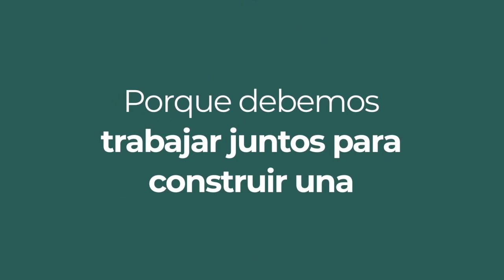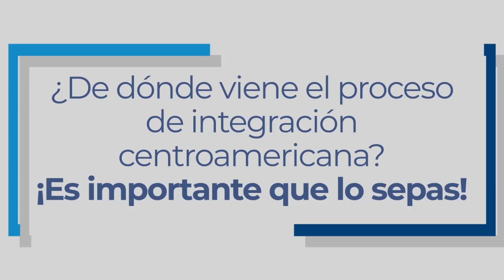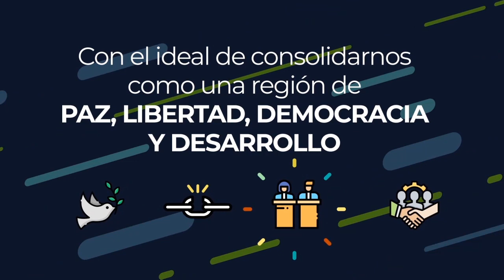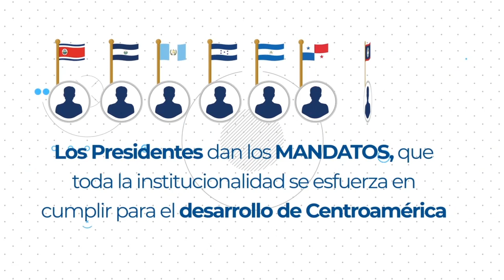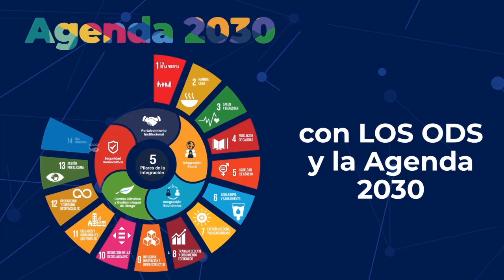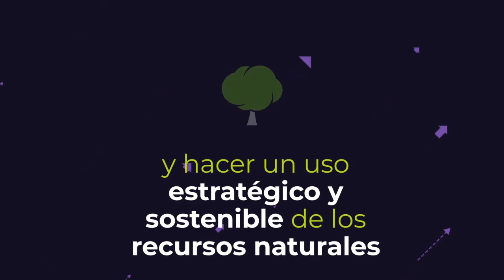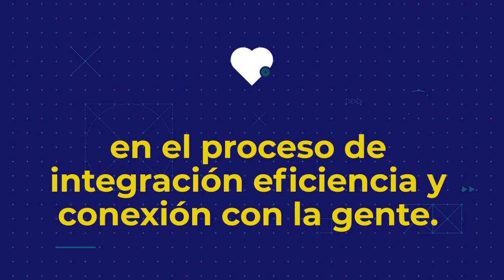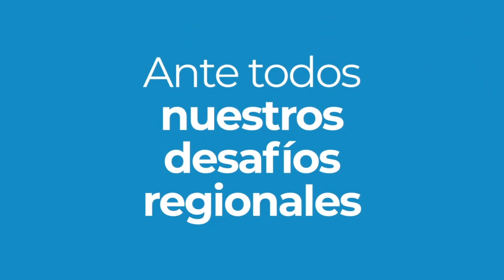SICA: Pasado, Presente y Futuro